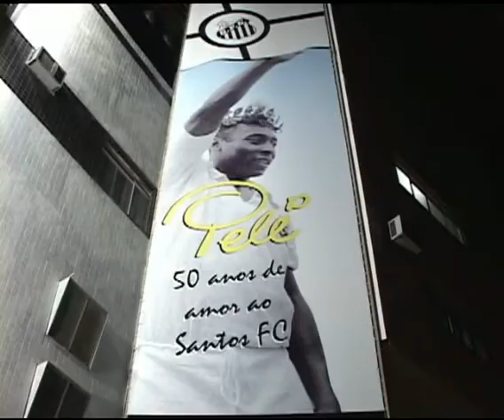Homenagem do Santos F.C. ao Rei Pelé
vídeo sobre a comemoração dos 50 anos da estréia de pelé no santos f.c., os 90 anos da vila belmiro e os 66 anos do jogador.

[tv-fpf]
repórter: guilherme buso
cinegrafista: adriano bacalá
editor: danilo jimenez

entrevistados:
pelé
marcelo teixeira

23-outubro-2006